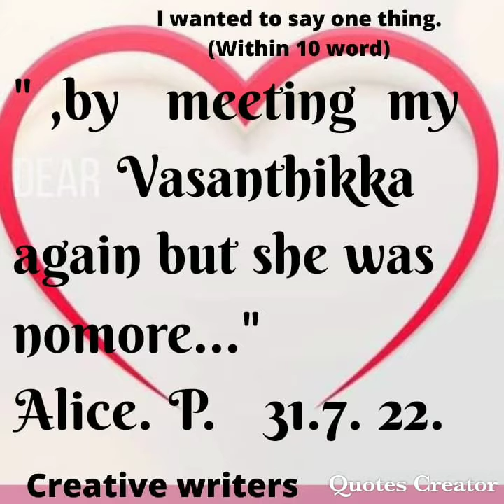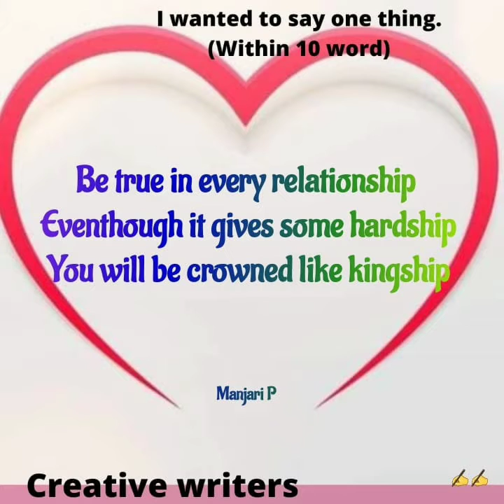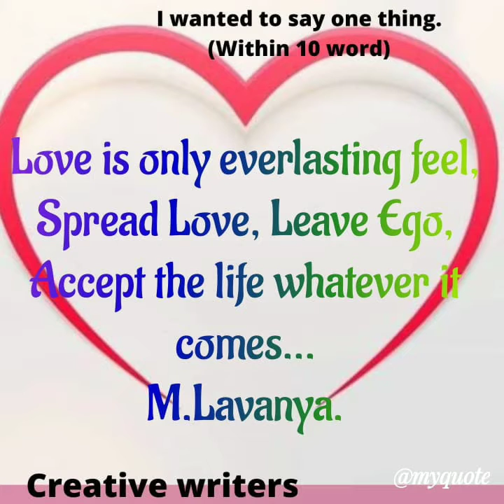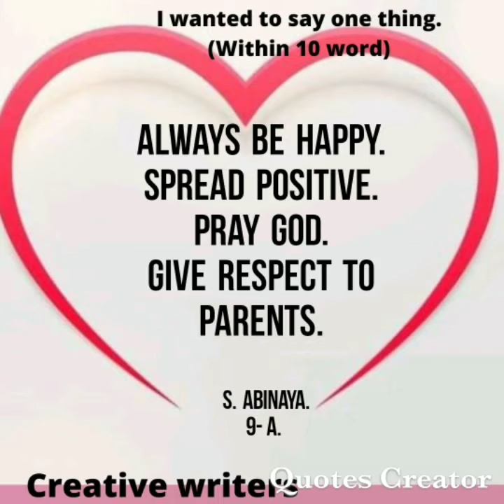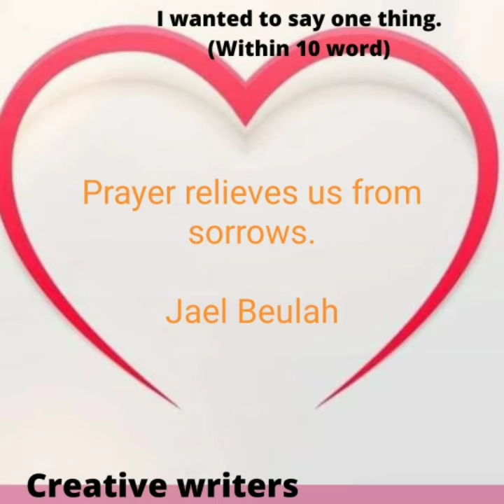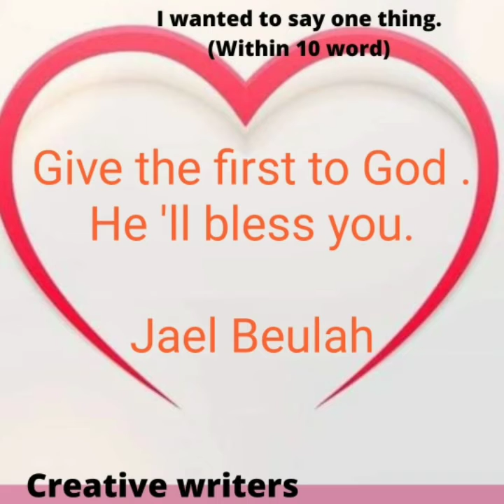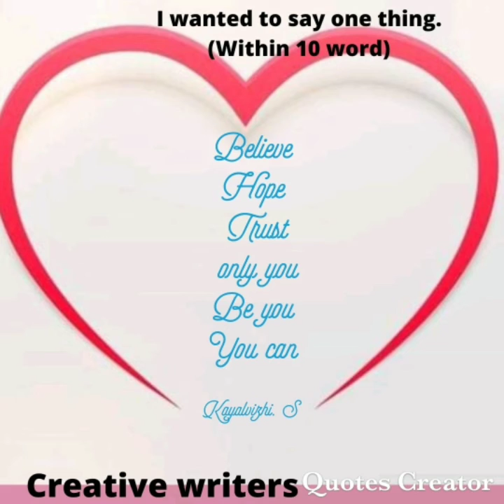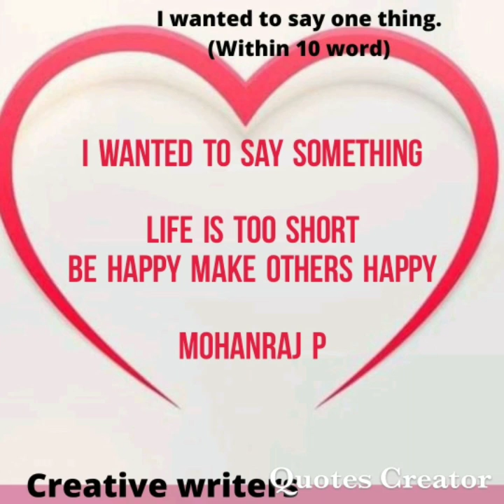creative writers poem I want to say one thing ‎@BRINDA